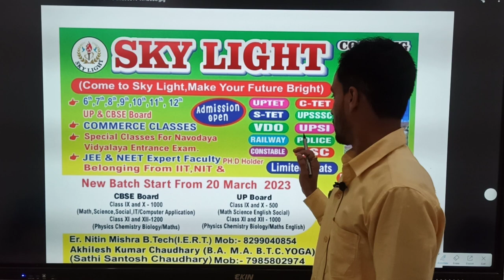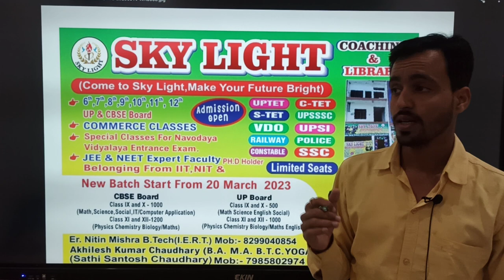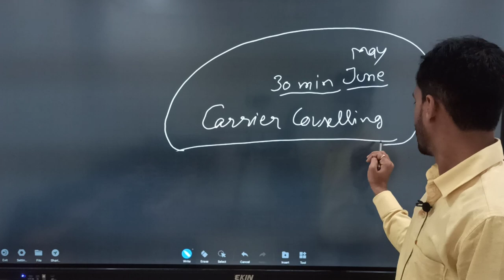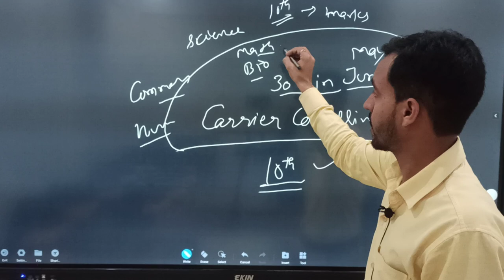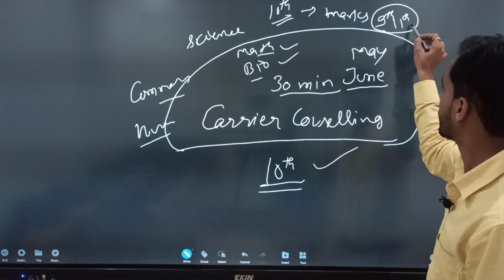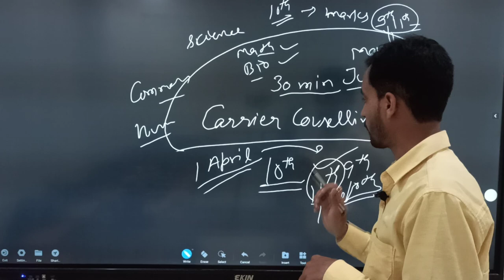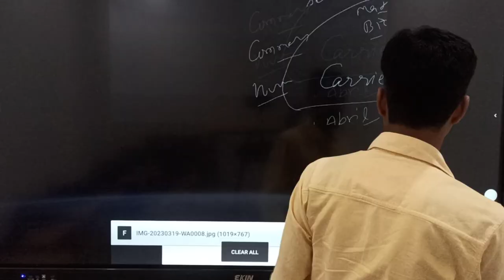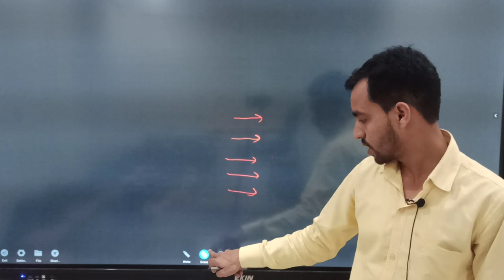skylight new session fess deatails